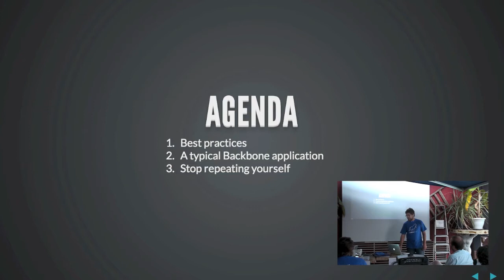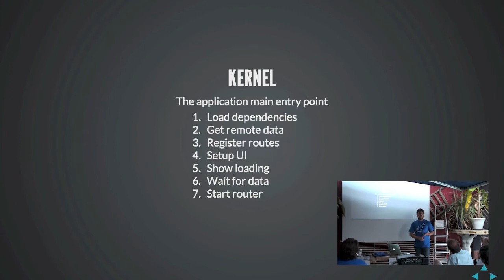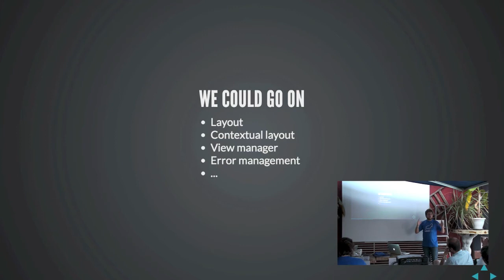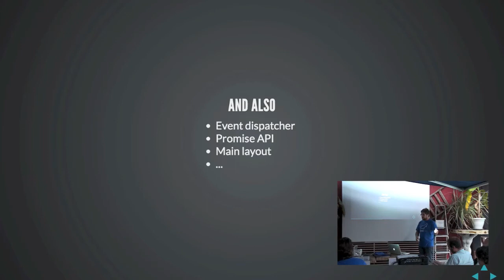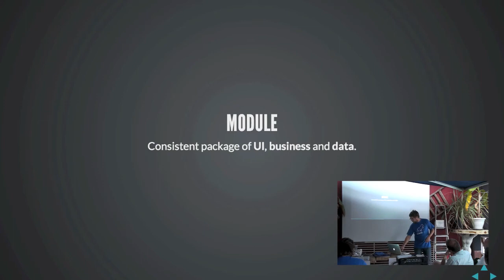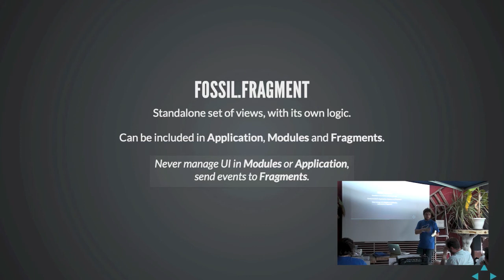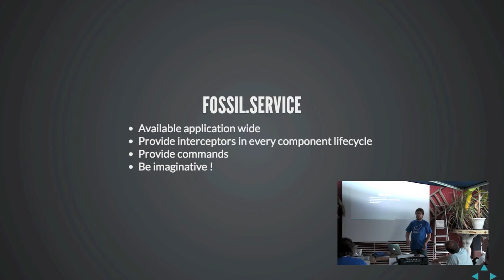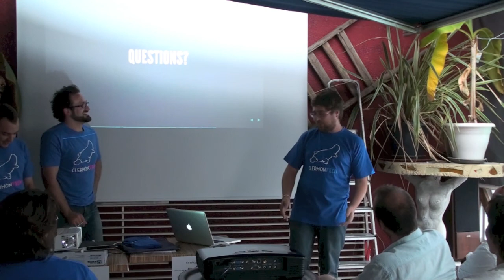Clermont'ech APIHour #3 - Julien Muetton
Titre : Organiser son Application Backbone.js
Résumé : Backbone.js est une librairie bas niveau laissant toute latitude au développeur pour s'organiser. Un retour d'expérience sur l'architecture d'une Single Page Application.
Date : 3 juillet 2013
Lieu : Le Celtill à Clermont-Ferrand